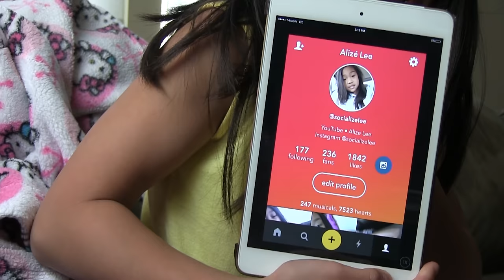Gymnastics Fail | USA Gymnastics Level 5 Balance Beam Routine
Alizé Lee has a gymnastics fail during her beam routine for the Illinois USA Women's Gymnastics Level 5 State Championship. She has one of her gymnastics fails. She is flipping out and talks about her beam fall and why this shouldn't be an SGG Audition.

I'm a Level 7 now. Here's some LINKS to some of my NEXT videos.